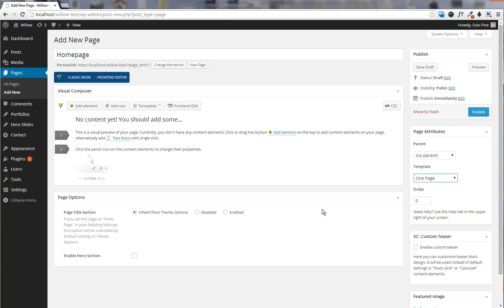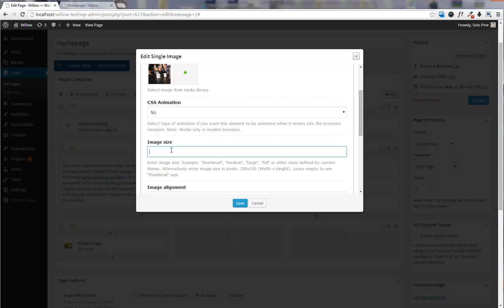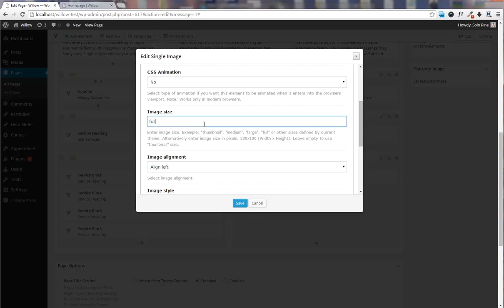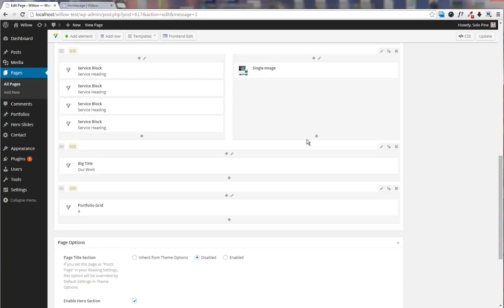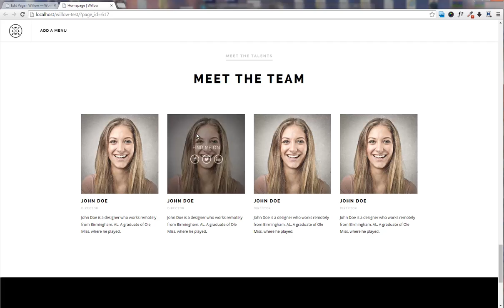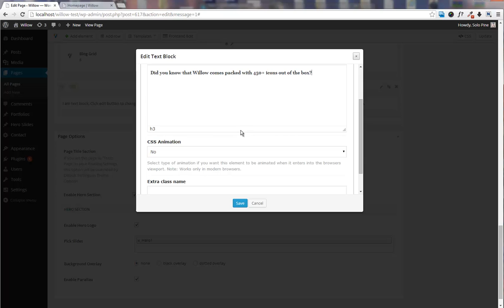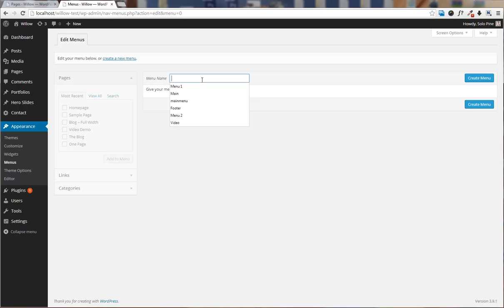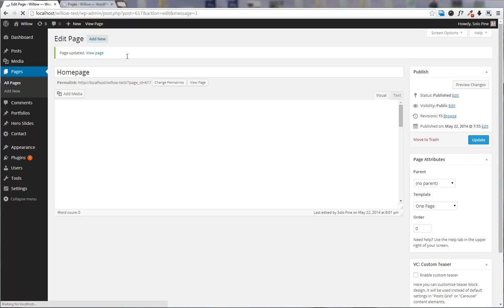Willow: Building the demo site from scratch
**PLEASE NOTE: Our Willow theme has been retired and is no longer for sale**

In this tutorial we are building the demo site from scratch.